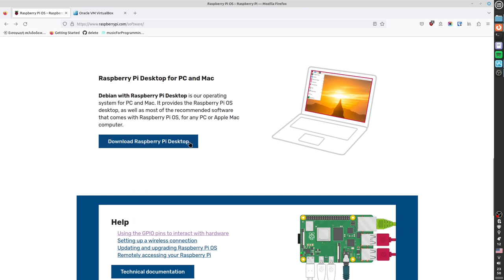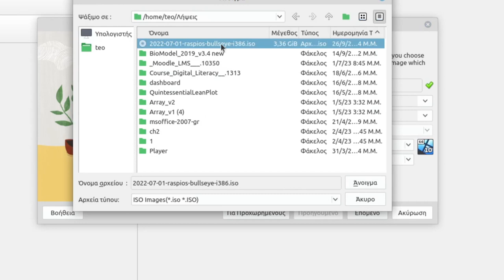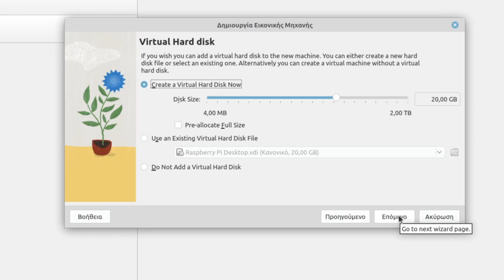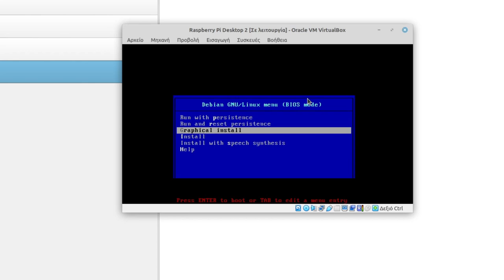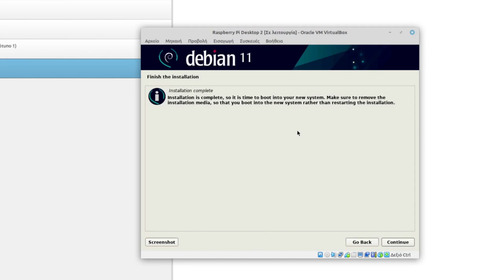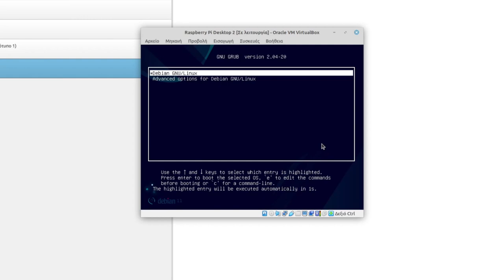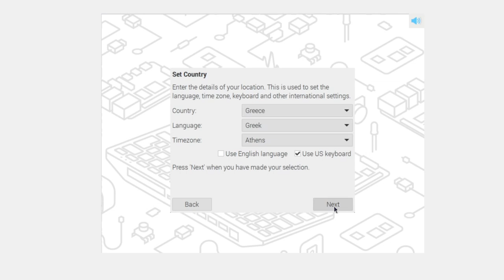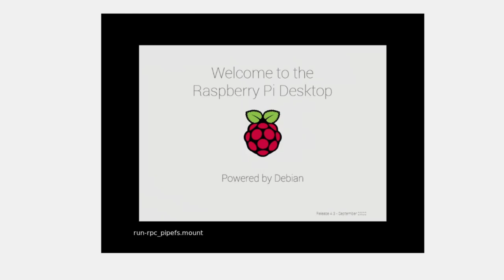Εγκατάσταση Raspbbery Pi Desktop OS σε εικονική μηχανή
Το λειτουργικό σύστημα Raspberry Pi OS λειτουργεί μόνο σε συσκευές Raspberry Pi αλλά υπάρχει και μια ειδική έκδοση, η Raspberry Pi Desktop OS, η οποία μπορεί να εγκατασταθεί σε σταθερό υπολογιστή PC ή Mac. Προκειμένου να δοκιμάσετε Raspberry Pi Desktop OS μια πιο πρακτική λύση είναι να το κάνετε εγκατάσταση σε μια εικονική μηχανή στον υπολογιστή σας.